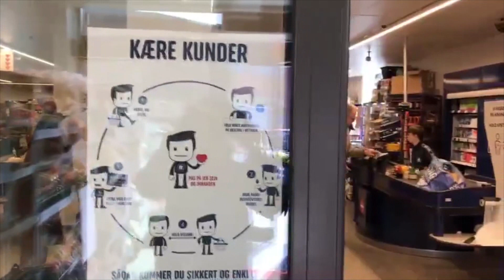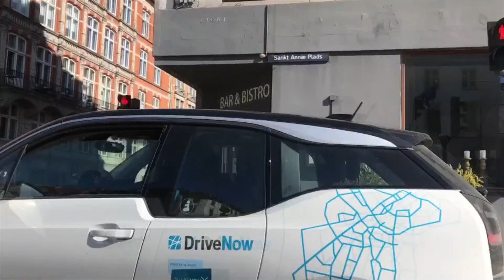เสียงคนไทย จากโคเปนเฮเกน เดนมาร์ก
คนที่มีครอบครัวหรือเพื่อนไปศึกษาต่อหรือใช้ชีวิตอยู่ประเทศเดนมาร์ก อาจเป็นห่วงว่าคนต่างชาติใช้ชีวิตที่นั่นในช่วงนี้ยังไงบ้าง วันนี้ทีมงานมีคลิปสัมภาษณ์สถานการณ์ล่าสุด จาก ดร. หทัยชนก อุ่นผล หัวหน้าสถาปนิกและนักพัฒนาแอปพลิเคชั่น เมือง Copenhagen ประเทศ Denmark มาให้ชมกัน ติดตามได้จากรายงานพิเศษ